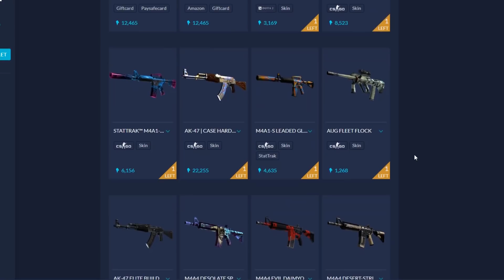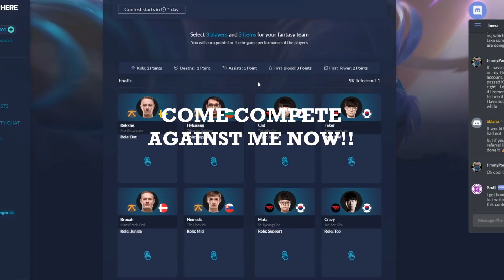MY KHA'ZIX IS CLEANER THAN MY LEE SIN (JOKES) | Ep. 2 Kha'Zix Carry - League of Legends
MY KHA'ZIX IS CLEANER THAN MY LEE SIN (JOKES)
League of Legends season 9 Kha'Zix gameplay road to master!